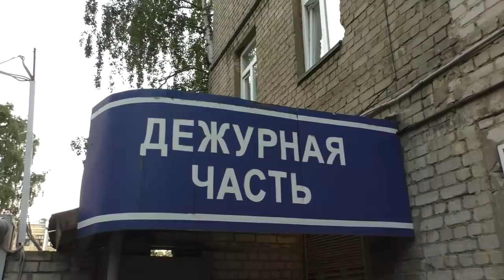Место Происшествия выпуск 05.07.2018